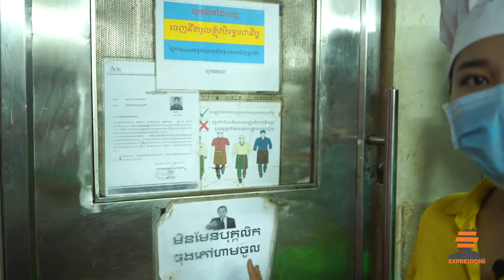Get To Know How One More Restaurant Pack Foods